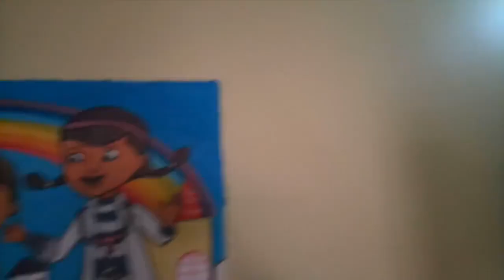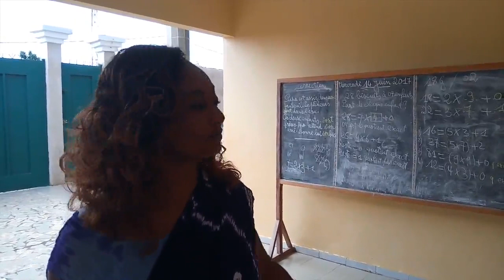Les Enfants de la Fondation "ESPOIR DE VIE" souhaitent une bonne fête des pères au Prophète Joel Kr